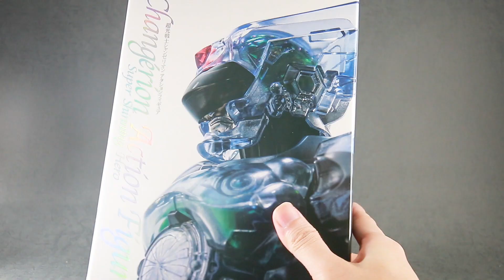【触るのコワイ】千値練 超光戦士シャンゼリオンをレビュー！Sentinel CHANGERION Review !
90年代を代表する特撮番組『超光戦士シャンゼリオン』が、千値練からついに可動フィギュアとして発売したぞ！

劇中スーツさながらの体の太さに、クリアパーツ、輝くメカの再現をしており、まさにスーツそのもの！

可動は広いけど、少しばかりこわいところもあるので、そこは注意が必要！でもかっこいいポーズは決まりすぎだぜ！

千値練 超光戦士シャンゼリオンのレビュー記事（Sentinel CHANGERION Review Post）

【関連動画】
【光】S.H.フィギュアーツ　ウルトラマンティガ マルチタイプ　真骨彫製法をレビュー！S.H.Figuarts Ultraman Tiga Multi type Shinkottyo Review !

【メモリポロリ】S.H.フィギュアーツ 仮面ライダーW 真骨彫製法 風都探偵アニメ化記念版をレビュー！S.H.F Kamen Rider W Shinkocho Fuuto Tantei Review

(C)東映
(C)石森プロ・東映
(C)2003　グランセイザープロジェクト・テレビ東京